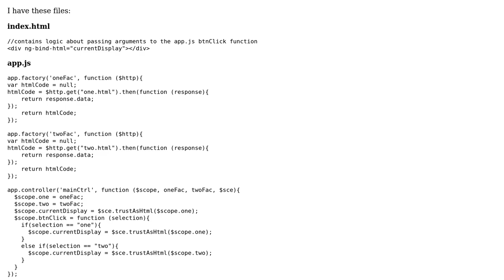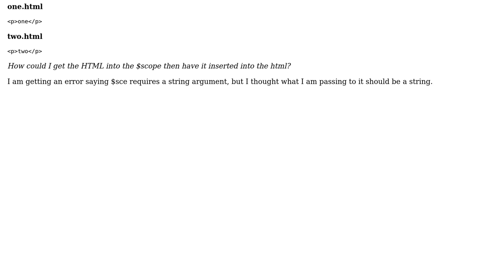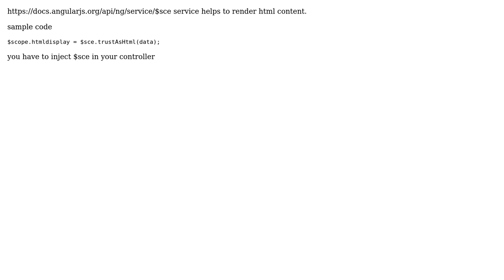AngularJS passing HTML into $scope (2 Solutions!!)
AngularJS passing HTML into $scope